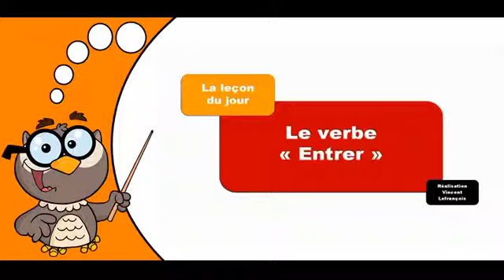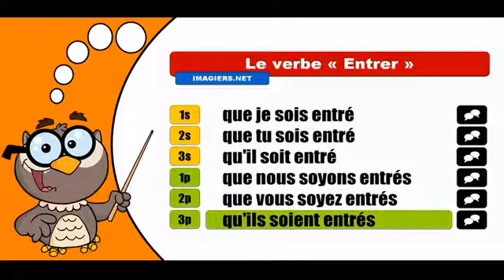تعلم تصريف الافعال الفرنسية # Entrer # Subjonctif Passé